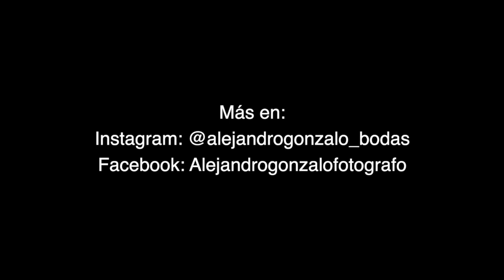SESION DE FOTOS I POSES PARA FOTOGRAFOS DE BODAS 🥇MAKING OF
tendrás disponible la sesión de fotos completa de la boda de Sara y Darío. Un video con poses para fotógrafos de bodas que seguramente les aporte alguna idea para sus próximos reportajes de boda.
Un reportaje, como últimamente acostumbro, con unas limitaciones de espacio importantes. Sin embargo, te podré mostrar como poder trabajar en tan pequeño espacio y como hacerlo de la forma más rápida y efectiva posible. Creatividad al poder.
Pronto!!!